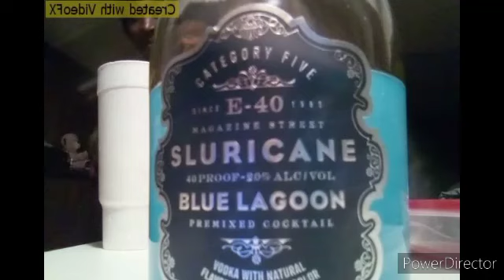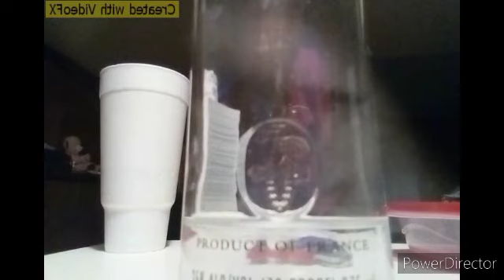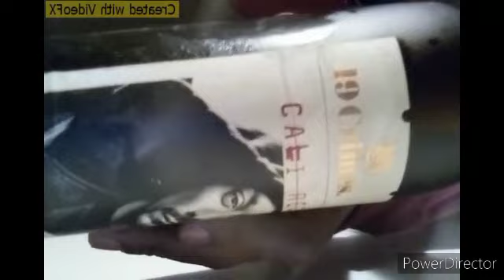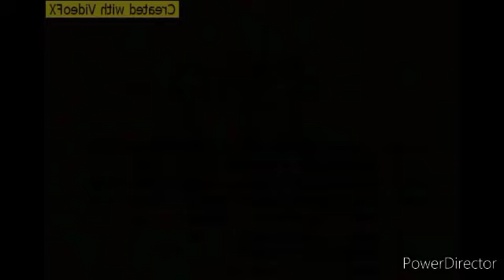A Jizzzle's dream movie #209!